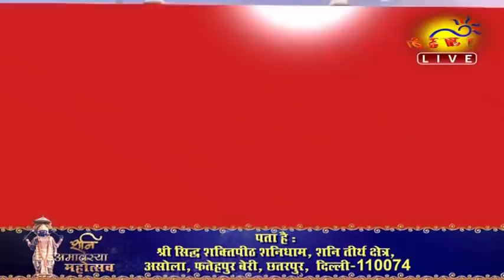Gurumantra 15 march 2018 || Today Horoscope || Success Key || Paramhans Daati Maharaj